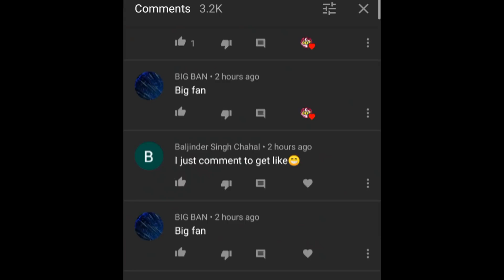UPDATE TIME IS RUNNING OUT.................. Clash of Clans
📌MESSAGE FOR SUPERCELL OY🎯
1. All videos on my channel are for only Educational Purpose.
2.I always try to follow supercell fan contect policy and I respect supercell.
3.I make people aware about the norms of supercell.
I'm Nageshwar R Owner Of This Channel